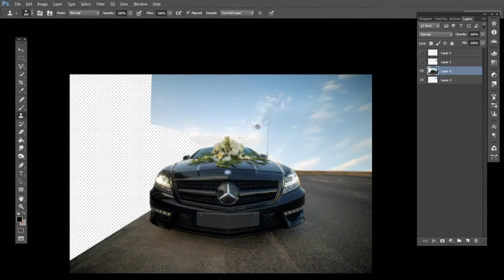quick video change locution of Mercedes benz wedding car composite in photoshop cc